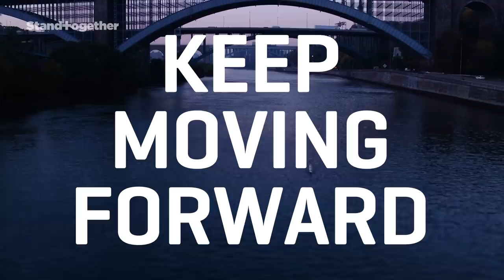Helping Kids through Rowing | Freethink Stand Together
Rowing isn't a sport you associate with disadvantaged communities - but it's become one of New York City's most effective after-school programs. The kids who join Row New York have a 100% high school graduation rate and 96% go on to college. Meet the kids and organizers showing up each day to work hard and succeed both in the boat and at school.

Did you row crew or participate in other after-school sports that helped you?